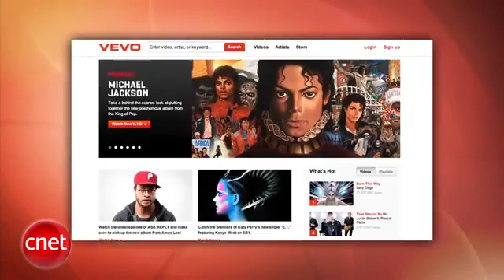Celluloco.com Presents: Loaded- Amazon Leads Cloud Technology